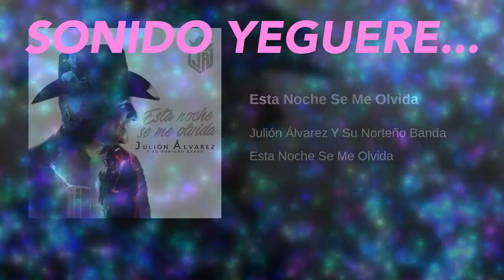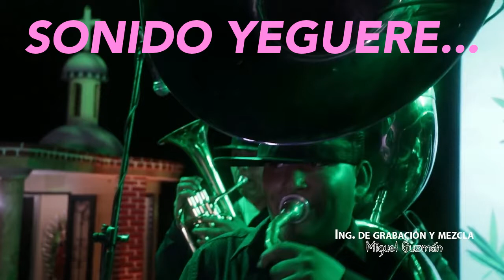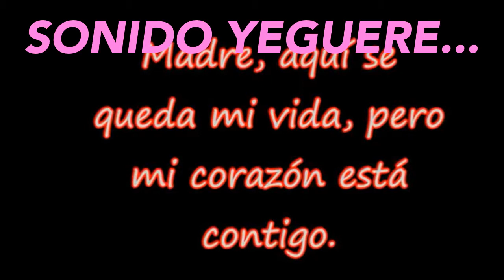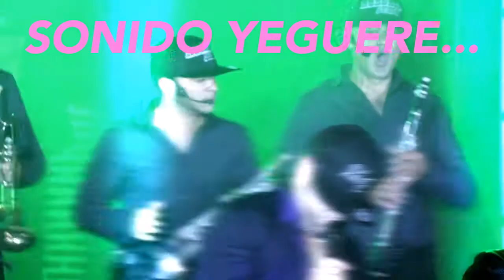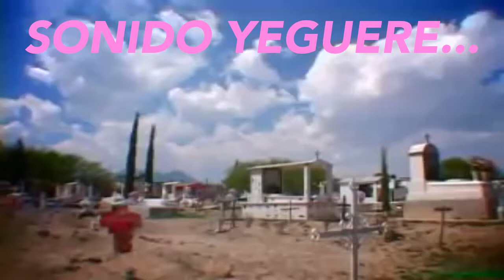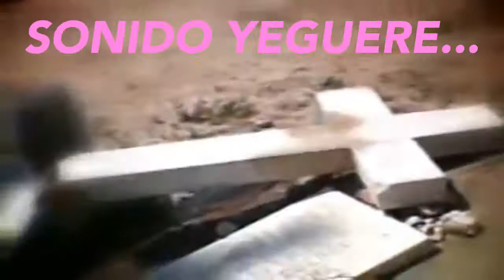ES CUCHA ESTO CON TUBA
/Users/dariochavezgarnica/Desktop/Untitled.mp3